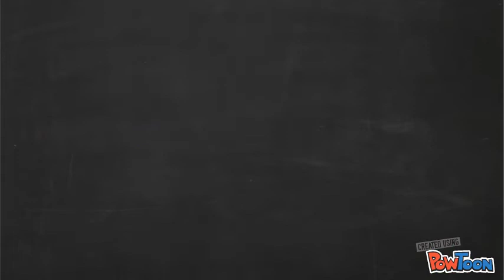MArch 5th announcements